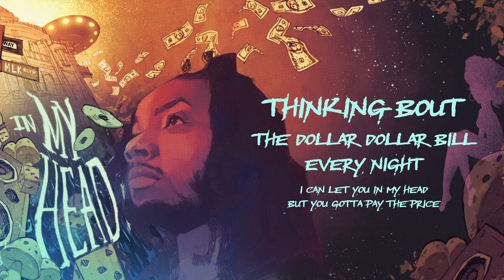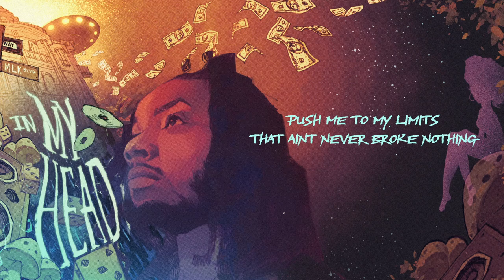YGTUT - Thinkin Bout (Official Lyric Video)